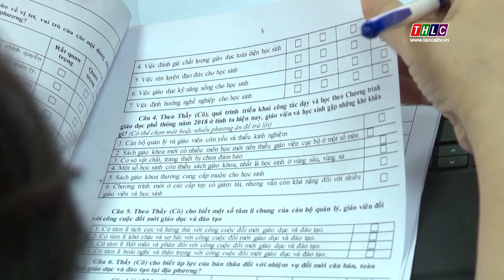Hội thảo góp ý hoàn thiện mẫu phiếu điều tra dư luận xã hội| THLC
Laocaitv.vn - Chiều 13/4, Ban Tuyên giáo Tỉnh ủy đã tổ chức Hội thảo góp ý, hoàn thiện mẫu phiếu điều tra dư luận xã hội về công tác giáo dục và đào tạo. Đồng chí Dương Đức Huy, Ủy viên Ban Thường vụ, Trưởng Ban Tuyên giáo Tỉnh ủy chủ trì hội nghị.
Đài Phát thanh - Truyền hình Lào Cai